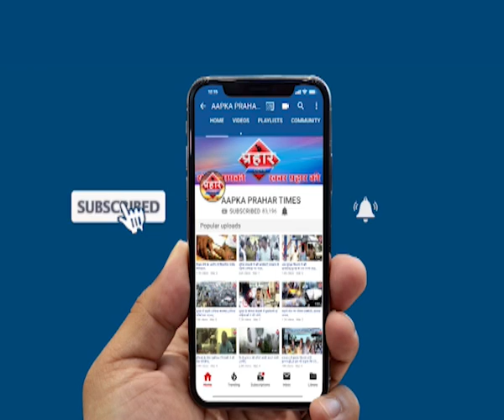डूब गया मुंब्रा मदद की गुहार | firoj hashmi | Prahar Times -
Aapka Prahar Times
डूब गया मुंब्रा
मदद की गुहार,

prahar times